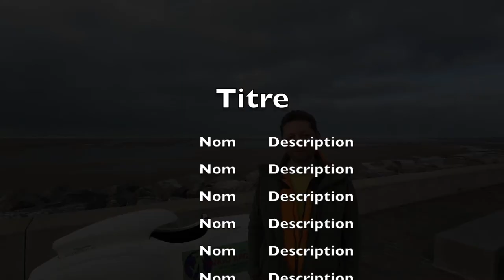TangoMobile la veille du prologue !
C'est la veille du départ et vous pouvez nous aider à construire le tour.
Pour créer une étape : tangokiosk(@)gmail(point)com
Pour nous aider :